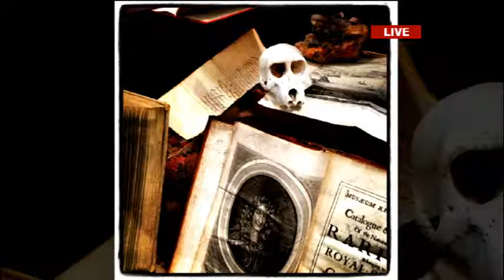DISCUSSION: SAADA Cape Town Expo with Paul Mrkusic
Antique, Art & Design has been the order of the day with organisers describing it as a boutique-style celebration of the vast history of design; past, present and future. That's the South African Antique, Art and Design Association Cape Town Expo which kicked off on Friday and comes to an end at the at the Lookout at the V & A Waterfront today.